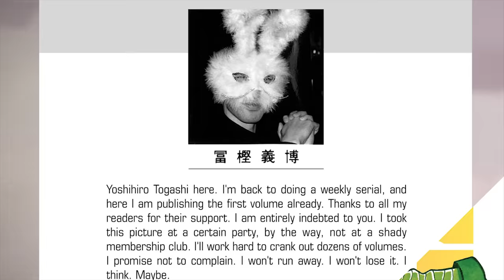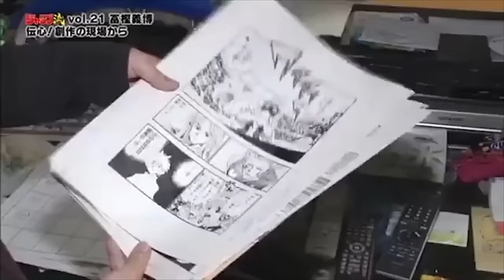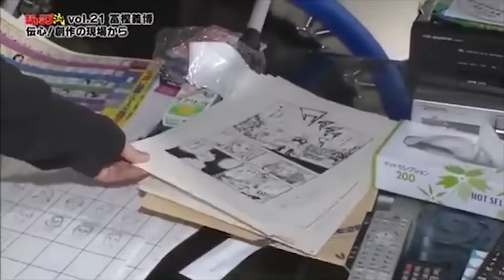100% Blind HUNTER X HUNTER Review: The Chimera Ants Arc (1/3)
Finally the day has arrived where I review one of the most critically
acclaimed stories to ever come out of Japan. A series troubled in its production,
experienced in its telling and written by one of Japan's best mangakas
Yoshihiro Togashi. I'm Totally Not Mark and it's time for me to analyse the
adventures of Gon, Killua, Kite & Netero as they journey through The Chimera Ants Arc squashing as many of those dumb ant monsters as they can! Welcome everyone to HUNTER x HUNTER!

MUSIC USED

-Hunter X Hunter Theme (HxH 99)
-Yorkshin City No Machinarami (HxH 99)
-Nosferatu's Theme (Just the intro)
-Lycanthropy (Killer Instinct)
-Tropos (Night/Day) (Owlboy)
-Yomi He No Tobira (HxH 99)
-Hisoka's Theme (HxH 99)
-Kodou No Sakebi (HxH 99)
-Kaze No Umareru Tokoro (HxH 99)
-Kingdom of Predators (HxH 2011)
-Hikari Ga Mienai (HxH 99)
-Legend of the Martial Artist (Pokemixr92 cover)
-Fete (HxH GI OVA)
-Dark Lord Ganondorf (Cover by Vampyre Killer Crypt)
-Arekuruu Ankoku (HxH 99)
-Munasawagi (HxH 99)
-Kumotachi No Katarai (HxH 99)
-Kanashimi No Force (HxH 99)
-Certain Ending ;o (Cover by Michael Shingo Crawford)